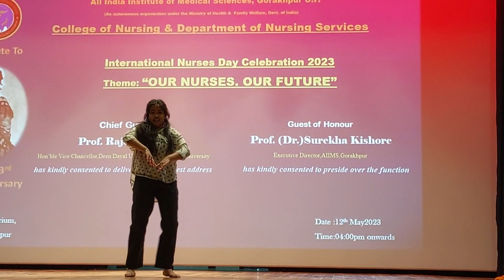aiimsgorakhpur aiims funtime happy positivevibes norcet nursingofficer #